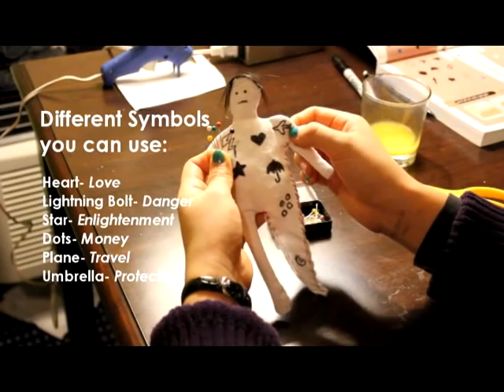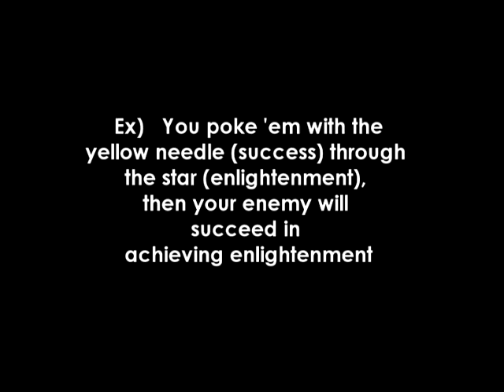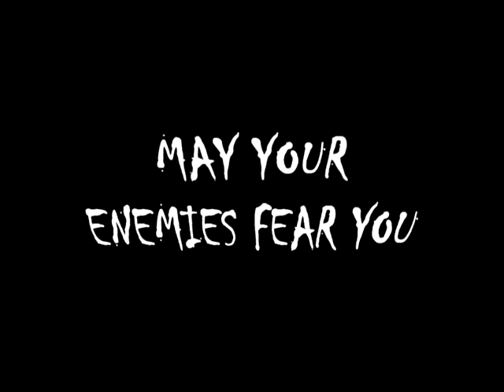How to make a Voodoo Doll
Note: Please remember that we do not own the Show Me How book, it belongs to D Fagerstrom, L Smith and the Show Me How Team

            Anitek- Pretense